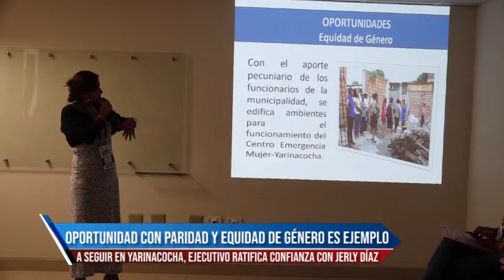EQUIDAD Y PARIDAD EN LIMA